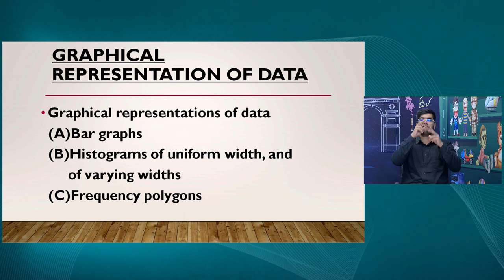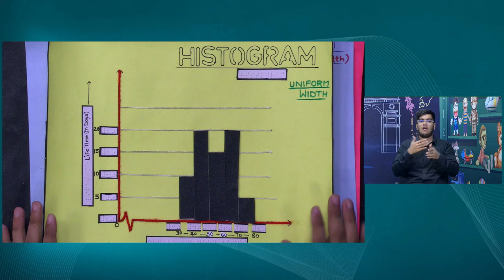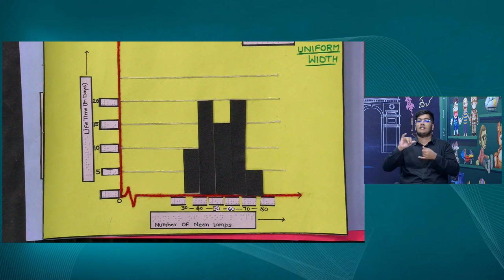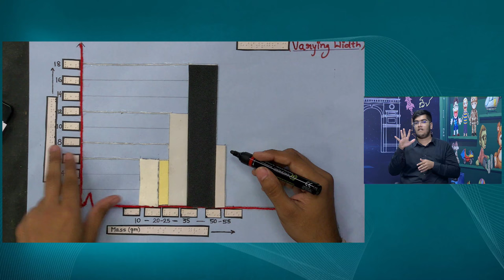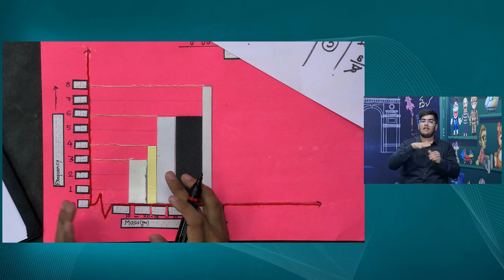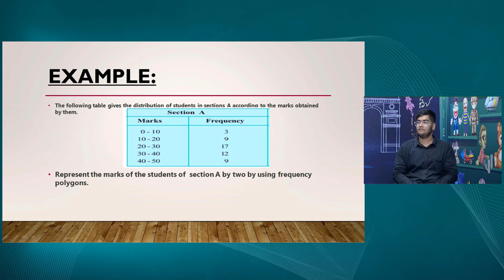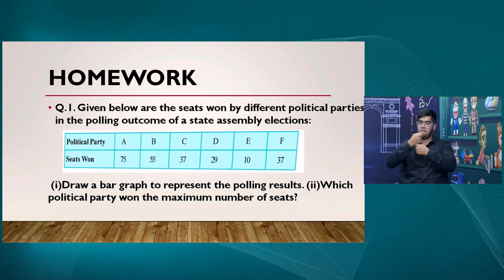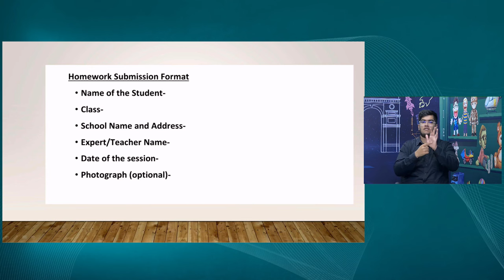Live Interaction on PMeVIDYA : Teaching Learning Interventions for Inclusive Classrooms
Sahyog Session
Mon-Fri                                             5-5.30pm

The programs can be viewed on:
1. DD Free dish channel #2022 to 2033 ( PM eVidya  Class 1 to  PM eVidya Class 12)
2. Zee Dish TV Channel #950
3. Jio TV App
4. ‘NCERT OFFICIAL’ YouTube Channel